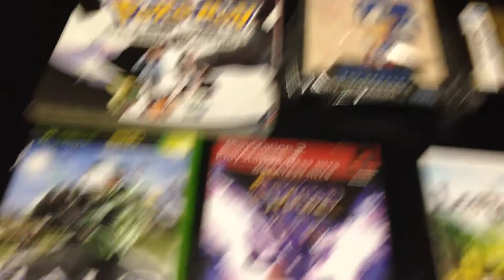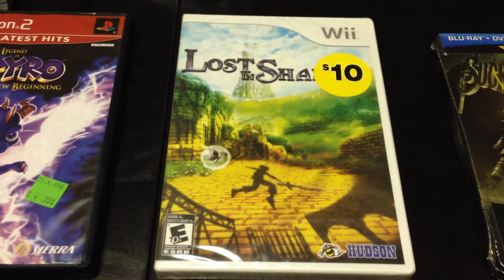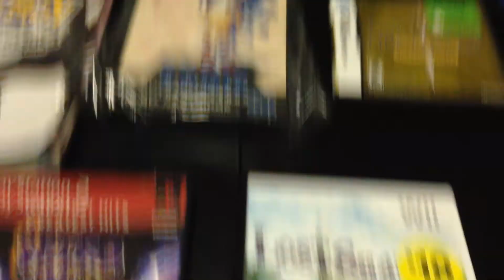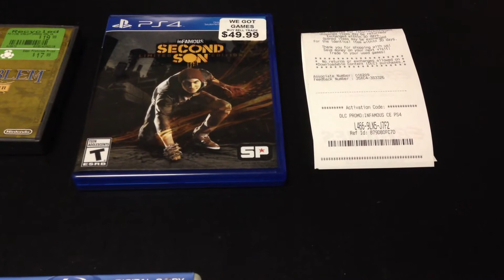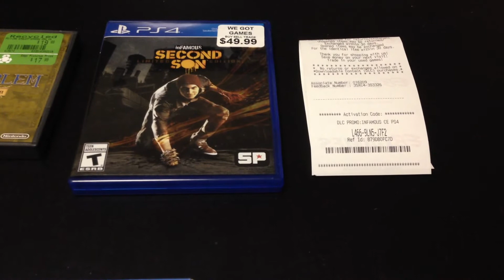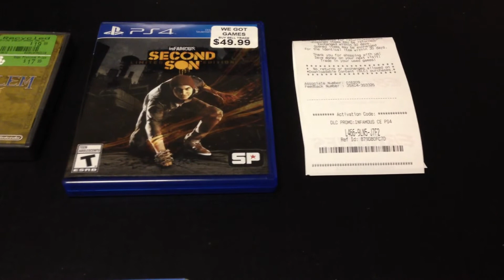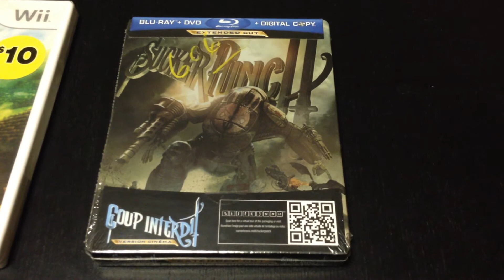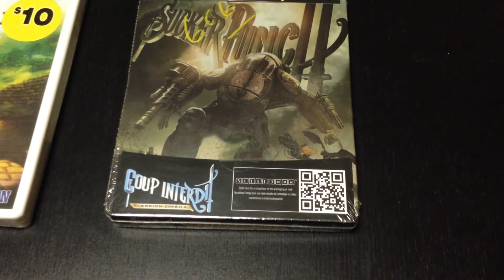Video Game Pickups - Week 13 - 2014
Had a purchase from acrosby1099 and got some great deals on some other games.